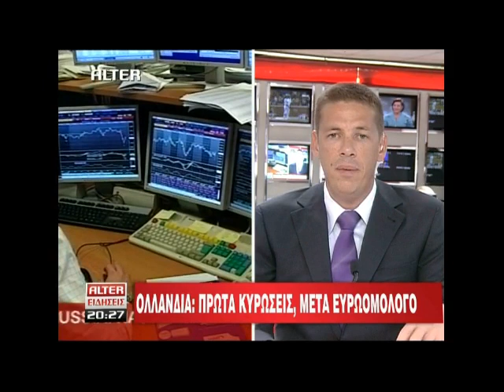Real.gr 17-08-2011 - ΔΕΛΤΙΟ ALTER ΜΕΡΟΣ 7ο